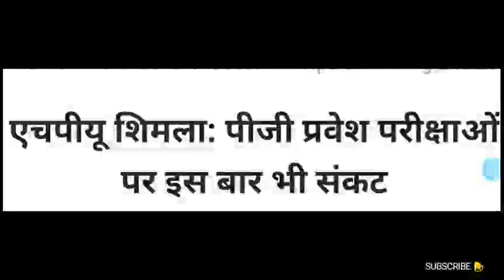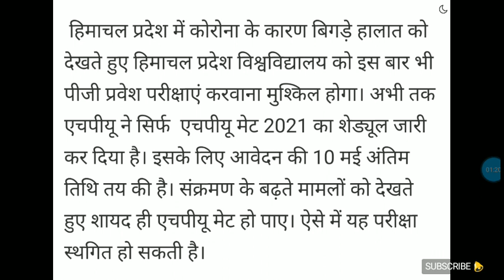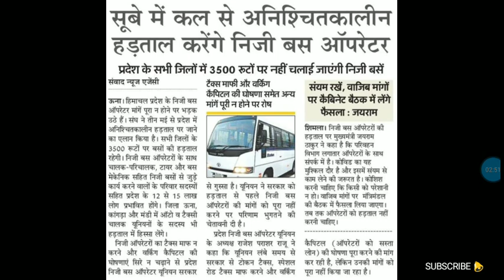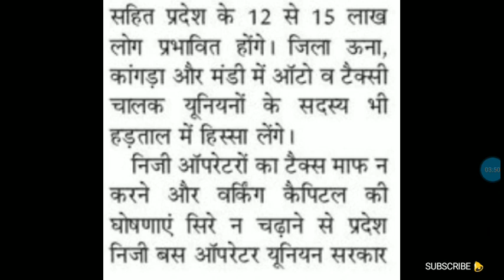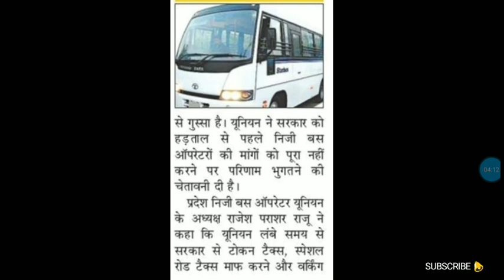HP Latest Updates Today 2021 | बसे न चलाने पर आई बड़ी अपडेट | HPU Shimla Entrance Test New Update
Dhauladhar Updates